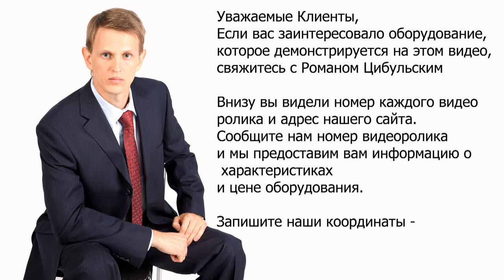🔥Машина для фасовки пенициллиновых флаконов 4163 Minipress.ru